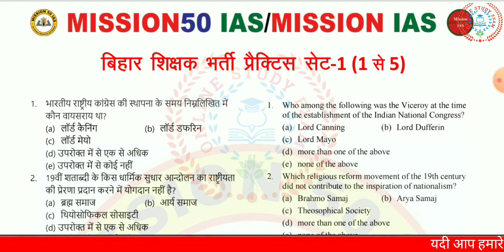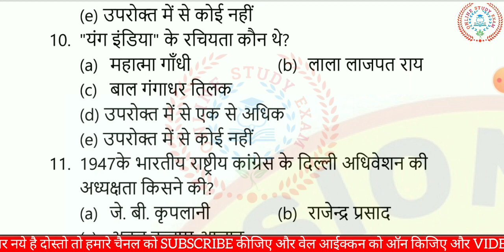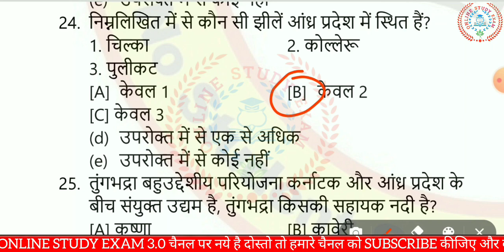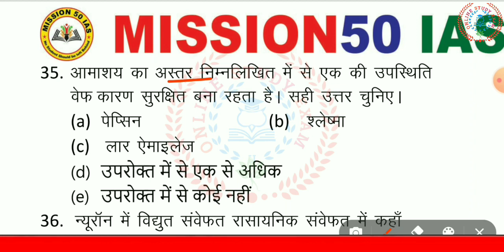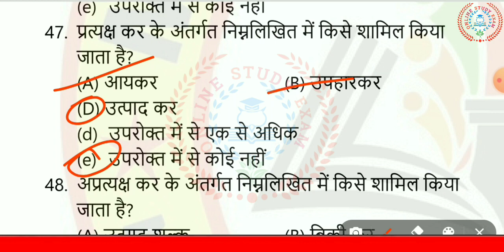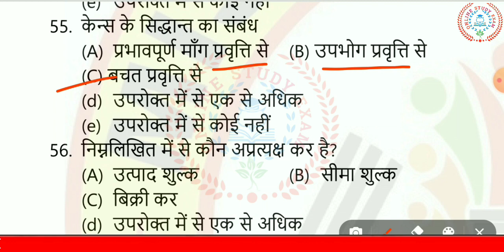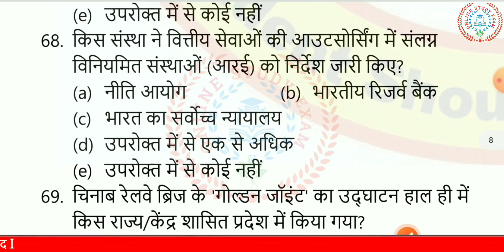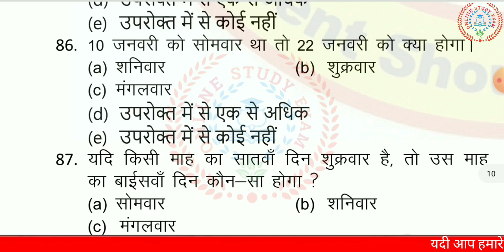MISSION 50 IAS बिहार शिक्षक भर्ती 2023|BPSC TEACHER| Bihar 7th phase teacher test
बिहार शिक्षक भर्ती 2023|BPSC TEACHER| Bihar 7th phase teacher test|onlinestudyexam officer academy
Description
# khansir
ranjit sir bpsc teacher
Test Series ________________________________________________👌 Telegram Link:- Online study
 exam
👌 bpsc practice set 2023
book bpsc teacher bharti 2023
plateform practice set
bihar teacher 7th phase latest news eligibility bihar teacher bharti 2023
plateform practice set  7th phase teacher platform practice set 2023 bihar 7th phase teacher exam platform practice set 2023
bpsc teacher bihar teacher bihar teacher 7th

बिहार शिक्षक भर्ती 2023||BPSC TEACHER|| Bihar 7th phase teacher mock test||Khan sir| online study exam
bpsc teacher previous year bpsc 7th phase but har teacher
Bihar teacher kaise nikale
Bihar teacher mock test teacher test
Bihar teacher important questions
शिक्षक भर्ती बिहार शिक्षक भर्ती 2023
Bihar police previous year question by online study exam,
Bihar police by Khan sir
Bihar police Khan sir ki class 2023,
Bihar police previous year question paper in Hindi,

बिहार शिक्षक भर्ती 2023|BPSC TEACHER| Bihar 7th phase teacher test|onlinestudyexam MISSION 50 IAS
bpsc super tet bpsc super tet bosc btet ctet
bpsc btet Lucent ka nichod Lucent ka nichor full Lucent book important Lucent khan sir ka bpsc teacher class